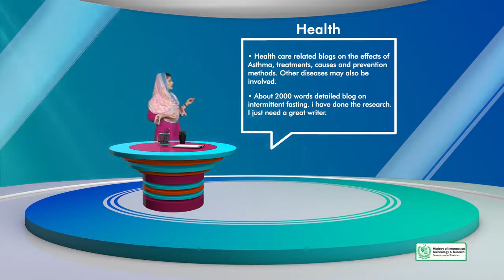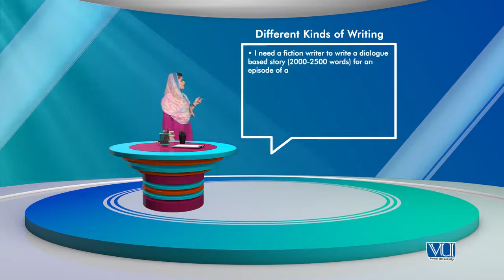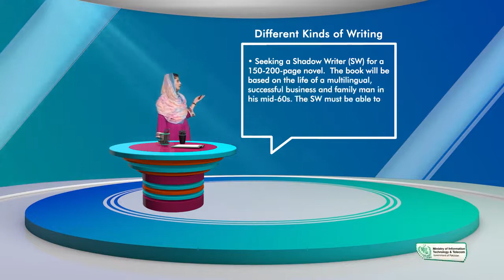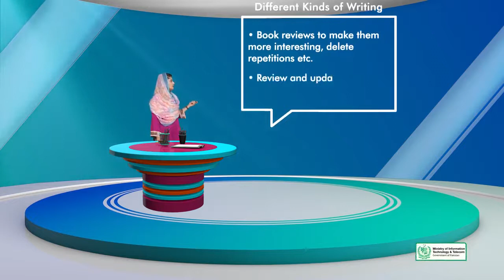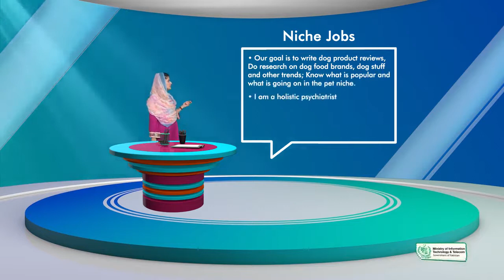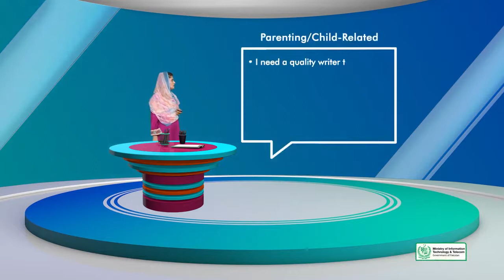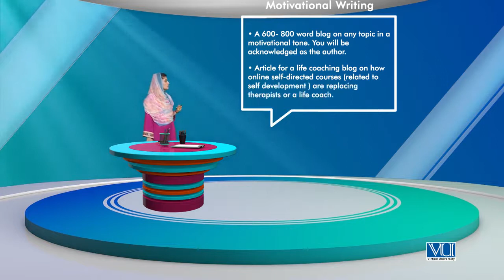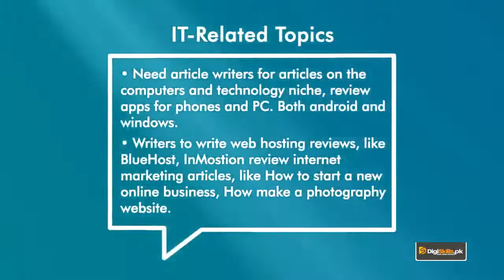Creative Writing in Urdu Hindi Digi Skills | Blogging | Writing Jobs for Everyone